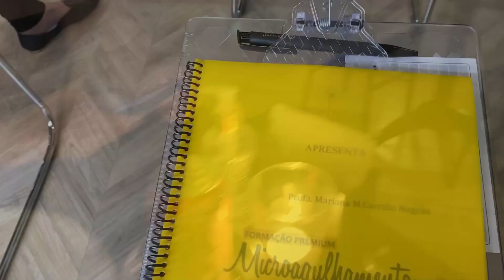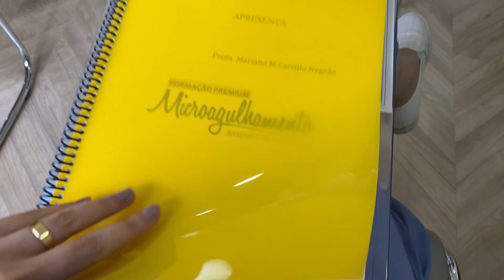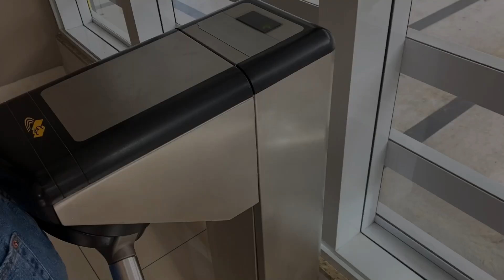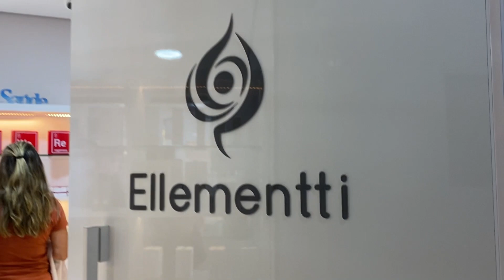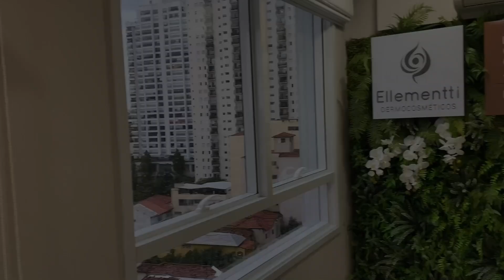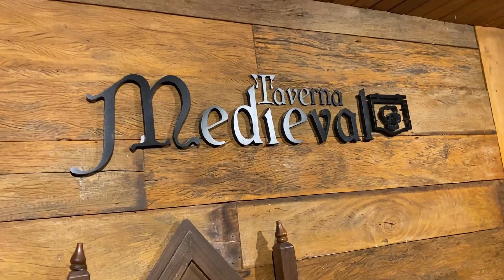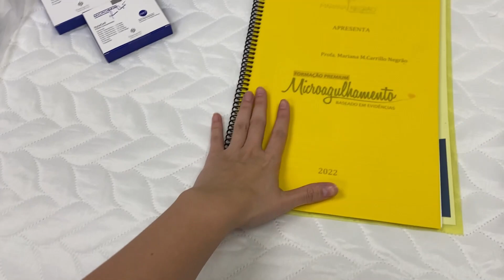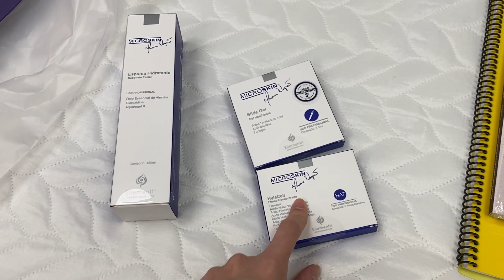VLOG: FIZ O CURSO DE MICROAGULHAMENTO COM A PROF. MARI NEGRÃO!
Oi gente! 🧡 mais um domingão e to de volta pra mostrar como foi meu final de semana passado em Sp fazendo um curso de Melasma, maravilhoso! Muito grata pelo FDS incrível!!! 🙏

Espero que vocês gostem, gravei com carinho!

Super beijo! 🥰

Super Beijo!
Tainara Yamasaki.